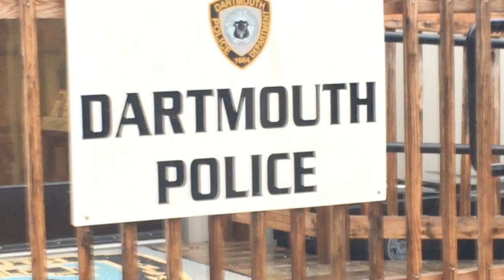A Dartmouth Police Christmas Story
Gazelle teamed up with the Dartmouth Police Department to bring a little Christmas Cheer to a local Family in Dartmouth... The Wilcox Family.